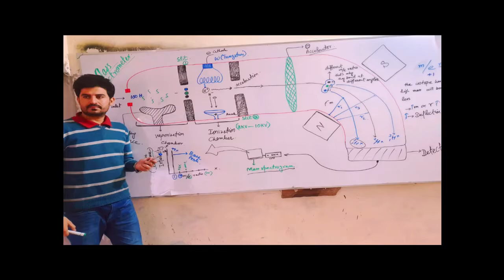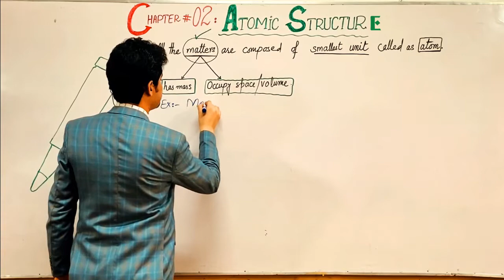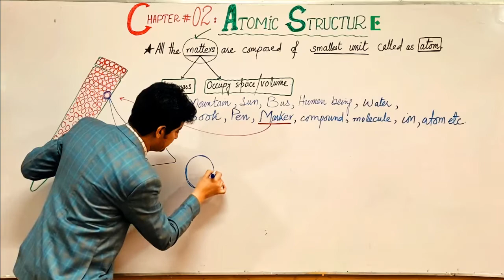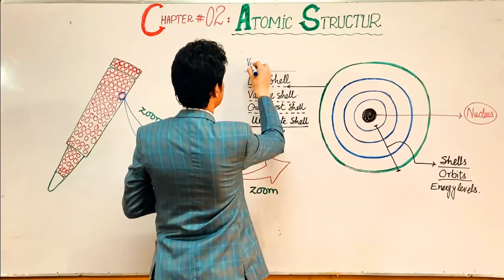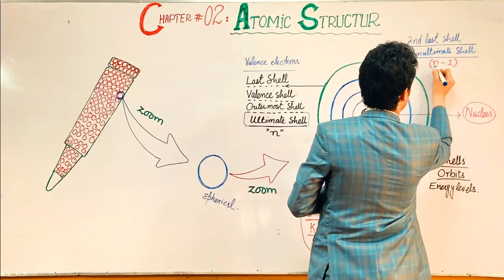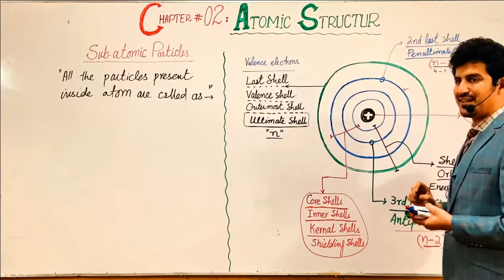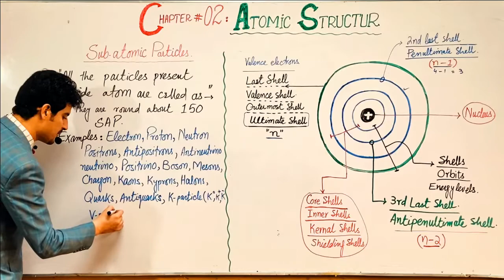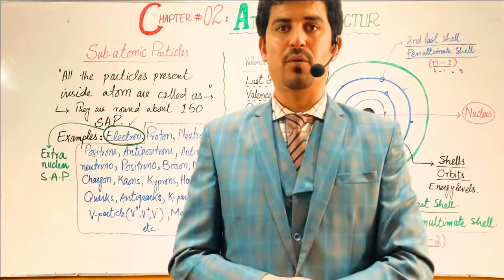Lec#01: Ch#02: Atomic Structure: What is an atom? Explanatory lecture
Atomic Structure
atomic structure
atomic structure,
atomic structure class 11 physics wallah,
Best chemistry teacher in Quetta
Best chemistry teacher in Balochistan
Best chemistry teacher in Pakistan
atomic structure and interatomic bonding material science and engineering,
atomic structure and periodic table bsc 1st year,
atomic structure alakh pandey,
atomic structure atoms and isotopes labster,
the atomic structure,
the atomic structure class 11,
the atomic structure chemistry,
the atomic structure class 11 sindh board teaching,
the atomic structure class 9,
the atomic structure of matter,
the atomic structure mcqs,
a level atomic structure,
draw a atomic structure,
a level chemistry atomic structure aqa,
atomic structure by physics wallah,
atomic structure by vt sir,
atomic structure biology,
atomic structure bsc 1st year full chapter,
atomic structure by khan sir,
atomic structure by pankaj sir,
atomic structure by arvind arora,
atomic structure bohr and quantum models labster,
atomic structure by unacademy,
orbitals and subshell,
orbitals and subshells,
orbitals and subshells explained,
orbitals and subshells a level chemistry,
orbitals and subshell below,
orbitals and subshell bash,
orbitals and subshell background,
orbitals and subshell bonds,
b orbitals and subshells,
b orbitals and subshells the same thing,
b orbitals and subshells explained,
b orbitals and subshells and orbitals,
c orbitals and subshells,
c orbitals and subshells the same thing,
c orbitals and subshells explained,
c orbitals and subshells and orbitals,
orbital and subshell difference,
d orbitals and subshells,
d orbitals and subshells the same thing,
d orbitals and subshells explained,
e orbitals and subshells,
e orbitals and subshells the same thing,
e orbitals and subshells explained,
orbitals and subshell for sulfur,
orbitals and subshell formula,
orbitals and subshell functions,
orbitals and subshell fractions,
f orbitals and subshells,
f orbitals and subshells the same thing,
f orbitals and subshells explained,
orbitals and subshell games,
orbitals and subshell geometry,
orbitals and subshell guns,
g orbitals and subshells,
g orbitals and subshells the same thing,
g orbitals and subshells explained,
orbitals and subshell have the same,
orbitals and subshell hold,
orbitals and subshell have,
orbitals and subshell headaches,
orbitals and subshell heart rate,
orbitals and subshell hearts,
h orbitals and subshells,
h orbitals and subshells the same thing,
h orbitals and subshells explained,
orbitals and subshell in chemistry,
orbitals and subshell in c,
i orbitals and subshells,
i orbitals and subshells the same thing,